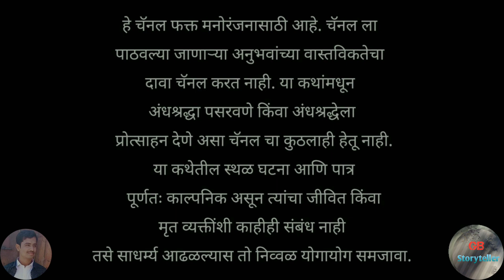सेल्समॅन - एक भयकथा | marathi horror story | marathi bhaykatha | gb storyteller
Story Credits

Writer - Nimesh Kadam